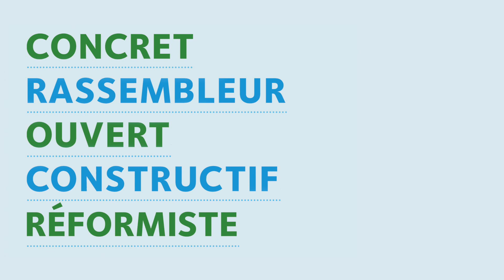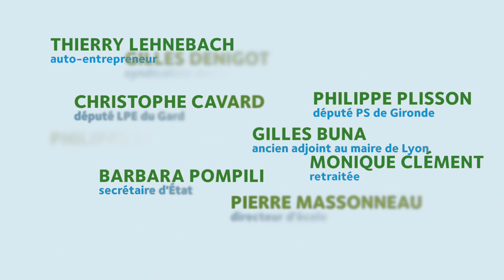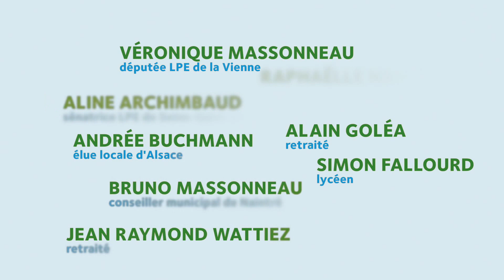Clip des soutiens de François de Rugy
Sympathisants, élus, ministres, militants, ils soutiennent François de Rugy à la primaire de la gauche et le font savoir dans ce clip.

Crédit : montage vidéo et composition musicale par Michaël Augusto